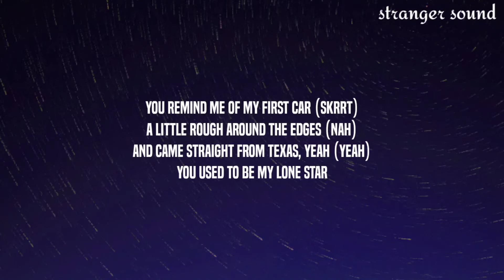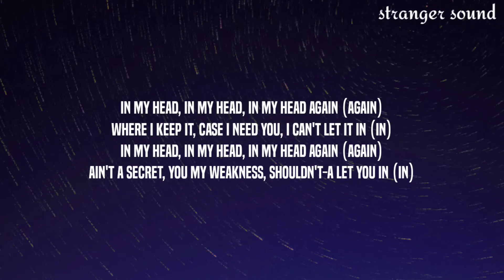24kGoldn - In My Head (Lyrics) Ft. Travis Barker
24kGoldn - In My Head (Lyrics) Ft. Travis Barker